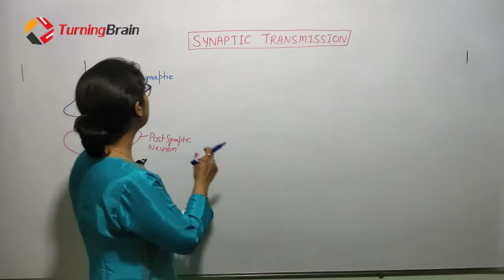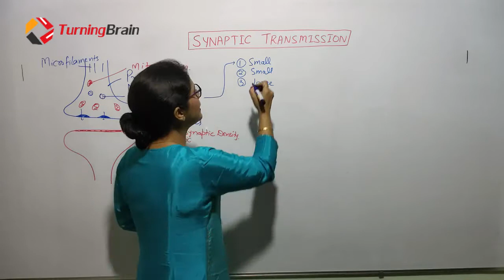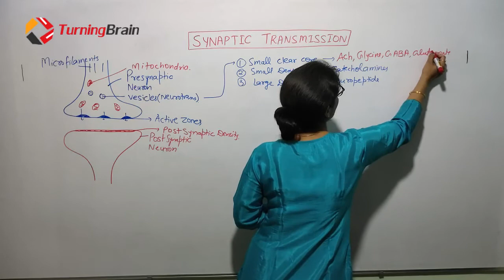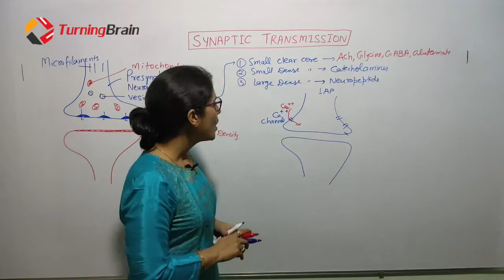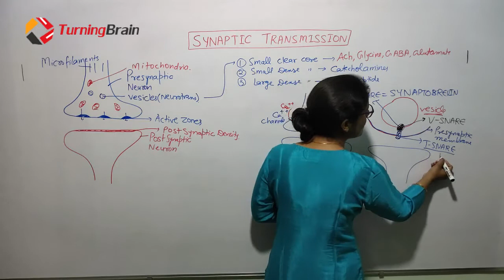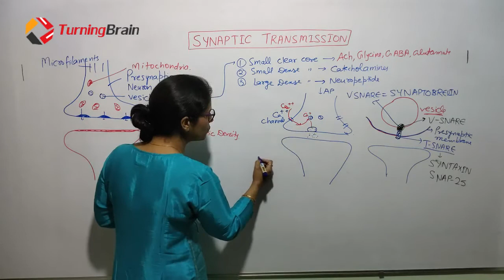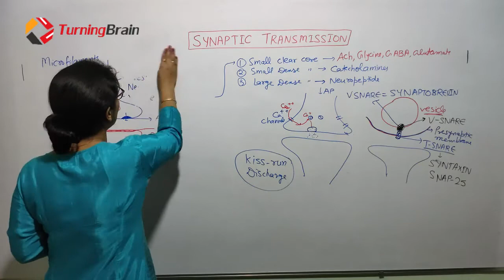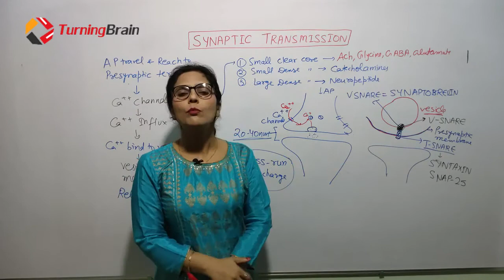SYNAPTIC TRANSMISSION-1/2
Synaptic transmission is presynaptic and post synaptic. In this video we discussed about presynaptic transmission. for  Postsynaptic please visit next